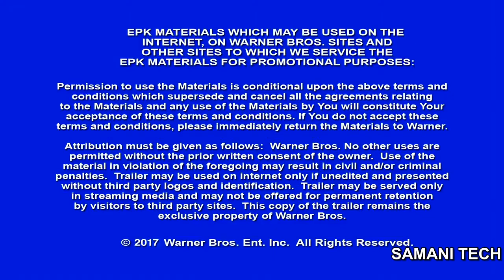[60FPS] JUSTICE LEAGUE Movie Clip Jim Gordon Meets Team 60FPS HFR HD